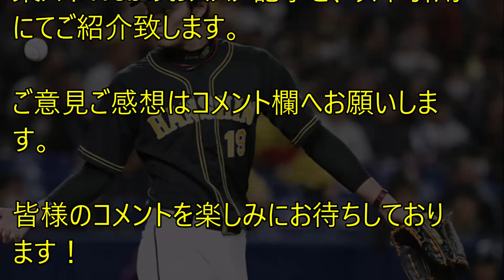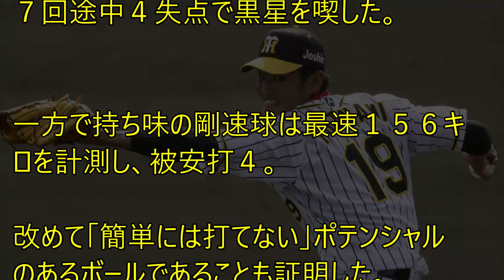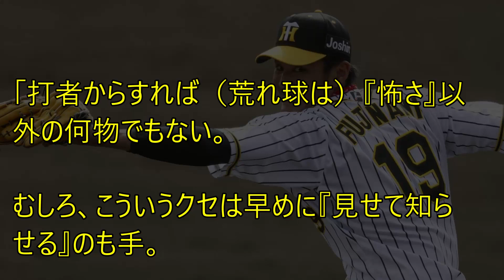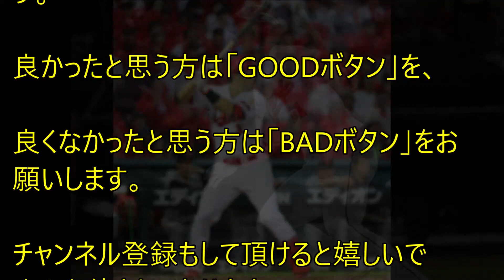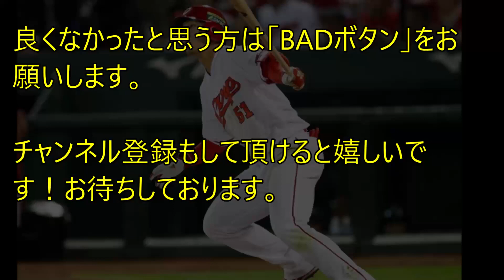鈴木誠也もビビらせた！？阪神藤浪、敗戦投手になるも恐怖の剛球を存分に見せつけた！！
◆日産ノートe POWERの実燃費を徹底的に計測してみた！ワインディング路や高速道路など、あらゆる状況を検証！

☆★記事引用元★☆

東スポWeb